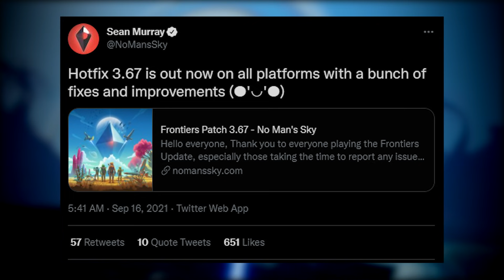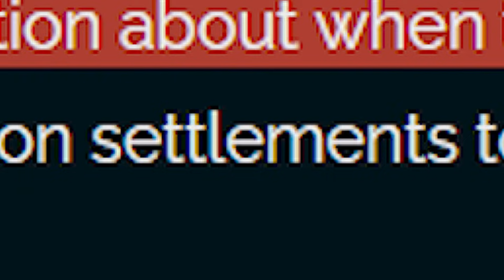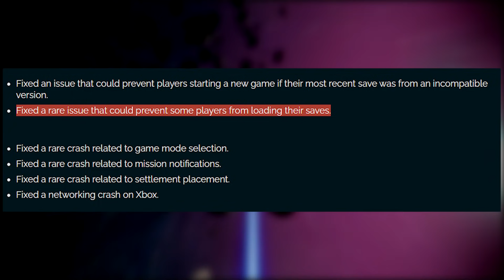Patch 3.67 OUT NOW for No Man's Sky Frontiers!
Another patch is out for No Man's Sky Frontiers! This patch is 3.67 and fixes some of the big bugs that people have been telling me about. You can load your save now in No Man's Sky Frontiers if you had issues before. There is also more Settlement fixes in this patch as well. For all the details head over to the No Man's Sky website and dig in!

Play with all 17 major updates since launch: Foundation, Pathfinder, Atlas Rises, NEXT, The Abyss, Visions, the 2.0 BEYOND update, Synthesis, Living Ship, Exo Mech, Desolation, Origins, Next Generation, Pet Companion, Expeditions, Prisms and Frontiers!

The galaxy in No Man's Sky is a living, breathing place. Trade convoys travel between stars, factions vie for territory, pirates hunt the unwary, and the police are ever watching. Every other player lives in the same galaxy, and you can choose to share your discoveries with them on a map that spans known space. Perhaps you will see the results of their actions as well as your own...